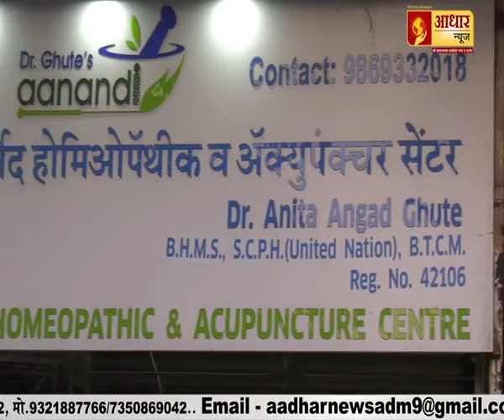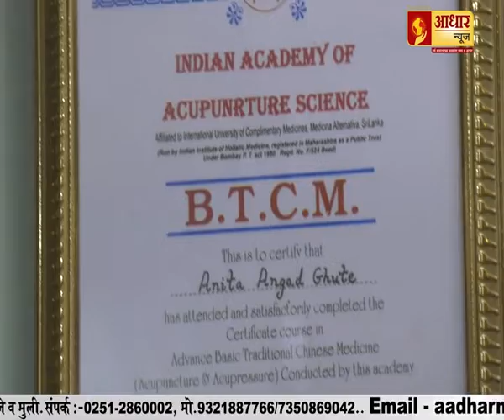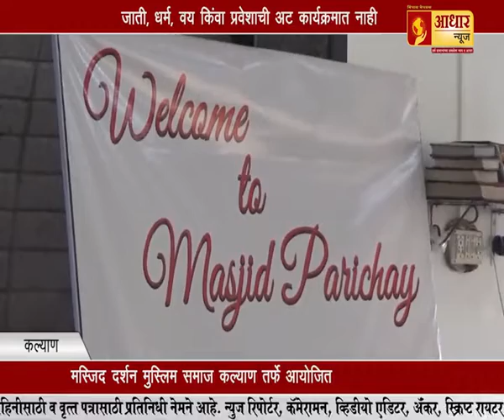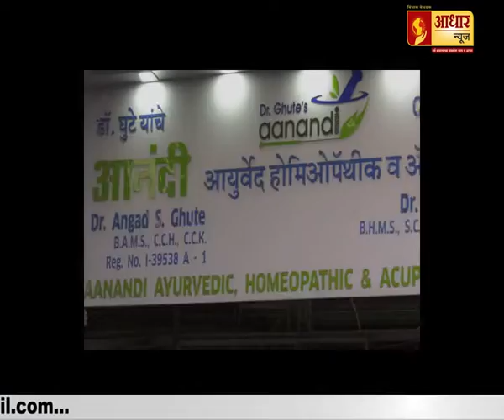1 crore fake notes ! एक कोटींच्या बनावट नोटा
लोकशाहीचा चौथा स्तंभ म्हणजे पत्रकारिता , आम्ही फक्त बातमी प्रसारीत करत नसून त्या बातमीचा पाठपुरावा करून न्याय मिळवून देतो.